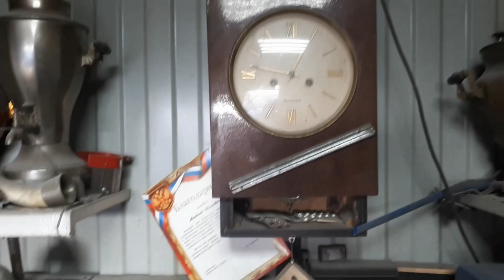Зашёл к другу в гараж, а он коллекционирует самовары.Музон классный.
Зашёл к другу в гараж, а он коллекционирует самовары и не только. У него много интересных вещей.
  Наложил интересную музыку, во всяком случае на мой вкус.
  Мне и моему другу будет очень приятно если Вы поделитесь этим видео со своими друзьями.